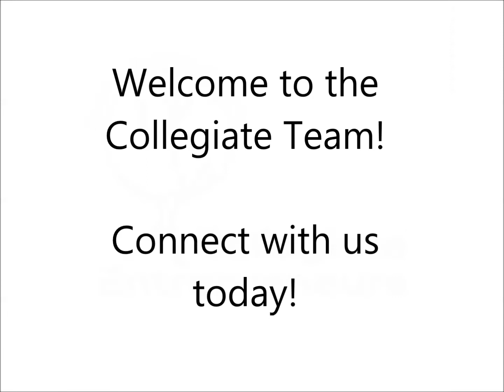Collegiate Entrepreneurs - Meet the Team: Joey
Collegiate Entrepreneurs Inc. provides an invaluable experience for college students to become young entrepreneurs through running their own painting business.

Welcome to the Collegiate Team! - We're waiting to hear from you!
(Take Joey's advice, it changed his life!)

Music Owned and Performed by Ryan Farish - Full Sail (go download!)